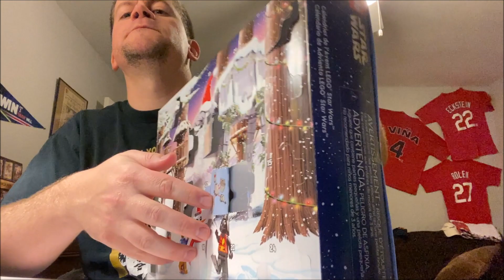LEGO Star Wars Advent Calendar 2022 Day 8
Title: We Wish You a Merry Christmas (Vocals) by Jingle Punks
Genre and Mood: Holiday + Inspirational